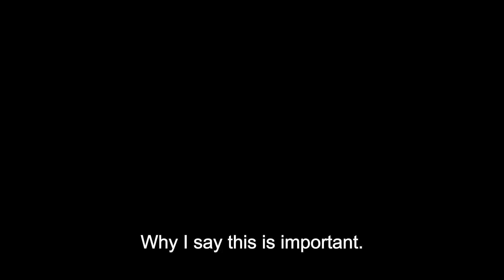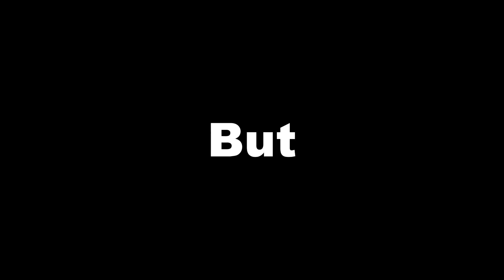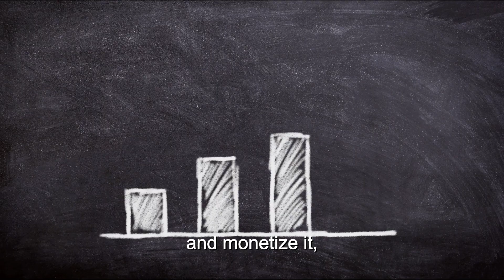How to Get 4000 Watch Hours Easily On YouTube (in 2023)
In this video, I'm going to show you how to get 4000 hours watch time on YouTube.

If you've been struggling to grow your channel, then you need to check out Vidiq!
so what is Vidiq?

Vidiq is a tool that helps you optimize your videos for search, so you can get more views and grow your channel quickly.

00:00 Introduction
00:12 True mindset
01:02 Strategy One
01:40 Strategy Two